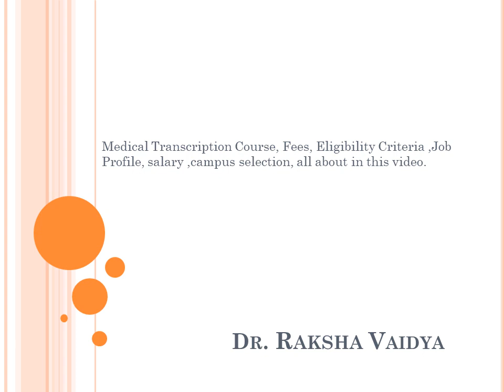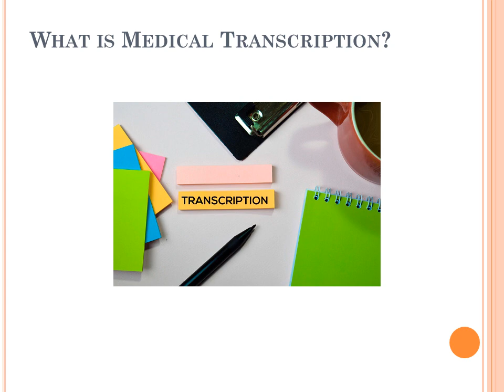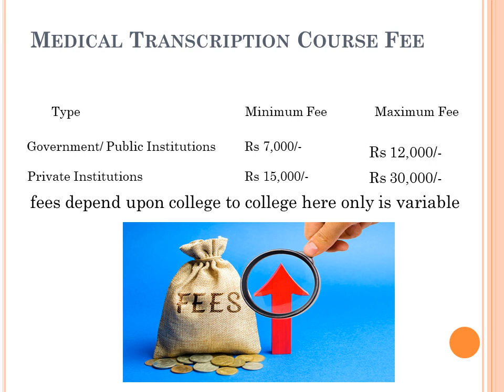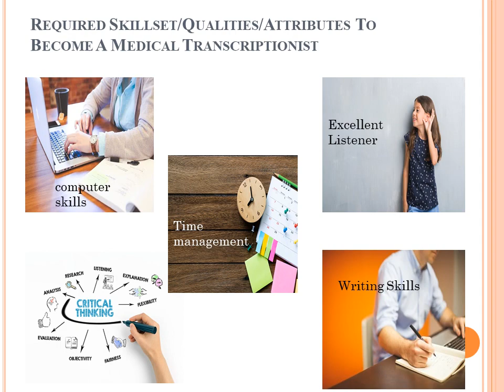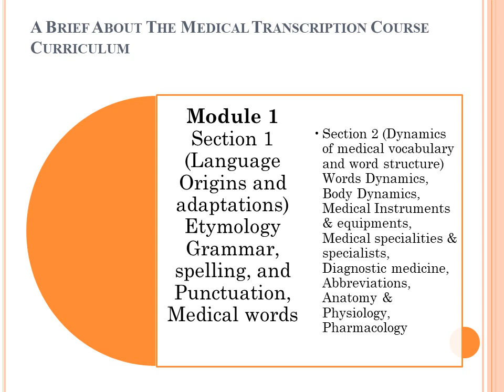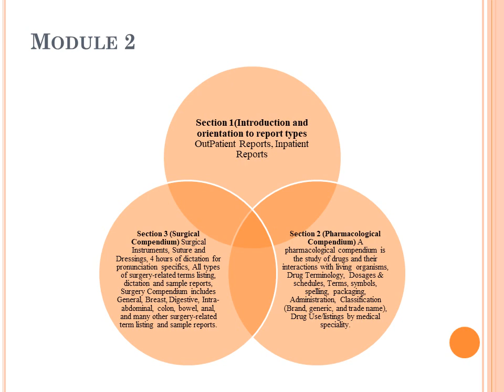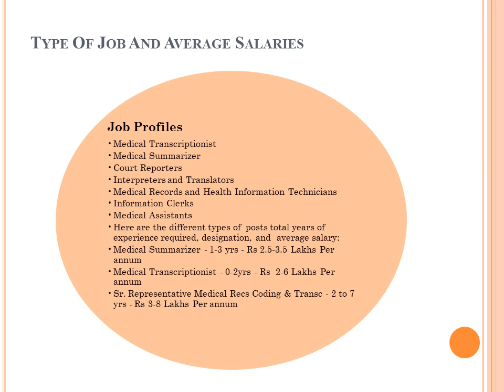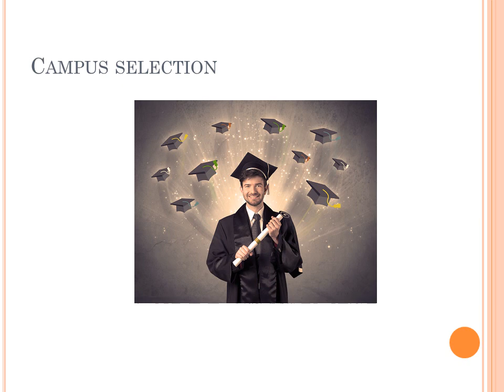What is Medical Transcription Course | Fees | Eligibility | Salary & Top Institute of MTs in India?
what is medical transcription course,fees,eligibility,salary and top institute of MTs in India,
in this video i have discuss about the MT course in india the video language is english and hindi both,

What is Medical Transcription?
Medical Transcription is defined as a process of transcribing voice-recorded dictations by the healthcare professionals pertaining to the patient’s medical record into an electronic or paper format to create files that depict the treatment history of the patients. This course is all about - to learn how to transmit the voice recordings by the physicians and other healthcare workers and convert them into reports.

Eligibility Criteria For Pursuing Medical Transcription Course
It does not require any specialized skills but it only demands skills likes - good listening, excellent command over the English language, and knowledge of medical terminology and abbreviations.

The ideal qualification for a medical transcriptionist is Graduation with English comprehensive skill and preferably undergoing a training course in Medical transcription (MT). Most of the institutes do take 10+2 with English comprehensive as their minimum eligibility criteria to pursue a  medical transcription course. Not only this, throughout the career - the medical transcriptionist should be updated with changes in medical terminologies, medical procedures, medical jargon, and many other medical factors.
Course Duration
duration of this course is 6 months to 1 year.you can join as a online basis and offline basis ,but ill advise join in full time if you are not belong to medical field.

Required Skillset/Qualities/Attributes To Become A Medical Transcriptionist
Medical Transcriptionists must possess the following essential attributes/qualities.

        computer skills - Medical transcriptionists must computer user-friendly and they also need to know how to operate electronic health records systems.
        Writing Skills - They should have a sound understanding of the English language and grammar and should be familiar with medical jargon.
        Critical-Thinking Skillset - Ability to deduct medical inconsistencies and inaccuracies in dictation. They should also conduct research to find more information to ensure the details provided in the reports are reliable and accurate.
        Excellent Listener - They should possess excellent listening skills, should be able to adjust to different accents and diction to interpret the intended meaning of the medical report.
        Time-management skills - Medical Transcriptionist should be comfortable working under short deadlines and should also possess a high level of concentration over a long period of time.
A Brief About The Medical Transcription Course Curriculum
Medical transcription program will prepare the students for entry-level in-house employment as a medical transcriptionist by providing the basic knowledge, understanding, and relevant skills required to transcribe healthcare dictation and prepare accurate patient’s documents by following the professional principles and ethical conduct. Generally, the duration of a  medical transcription course is of 6 months or a year depending upon the time of classroom and laboratory training.

 Top Medical Transcription Companies
        Spheris, Bangalore
        C-Bay-MedQuest - world’s largest and fastest-growing MT company in India.
        Focus Infosys
        Acusis India - a pioneer of home-based transcription jobs in India
        Mediscribe India Ltd - Home Transcription company
        ScribeTech (E-Health) - UK based MT company
        SPI Technology  - one of the fastest-growing MT companies
        Medwrite India - Hyderabad based
        World tech
        All Zone Management Solutions Pvt Ltd
        Transdoc.in